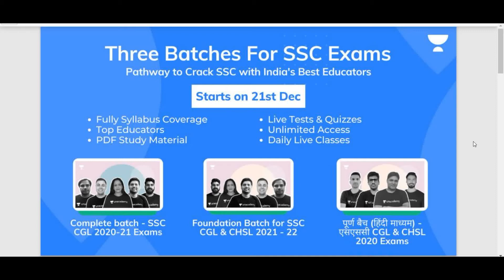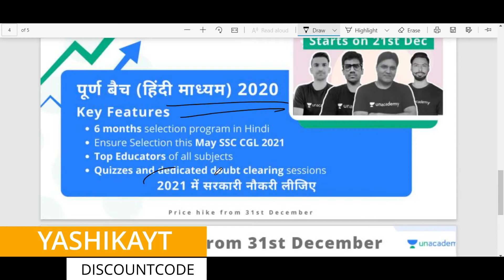Current Affairs bytes : Complete Academics Awards 2020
Unacademy Plus Subscription Benefits:
1. Learn from your favorite teacher
2. Dedicated DOUBT sessions
3. One Subscription, Unlimited Access
4. Real-time interaction with Teachers
5. You can ask doubts in the live class
6. Download the videos & watch offline